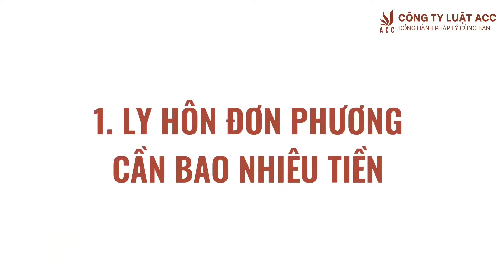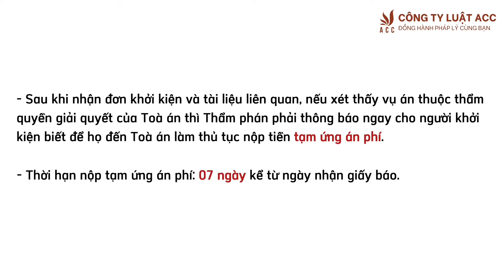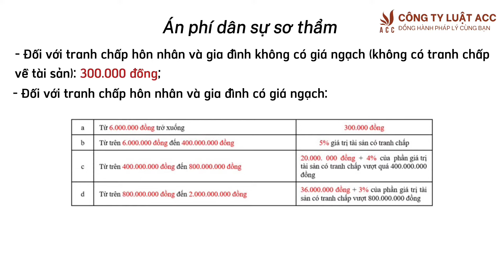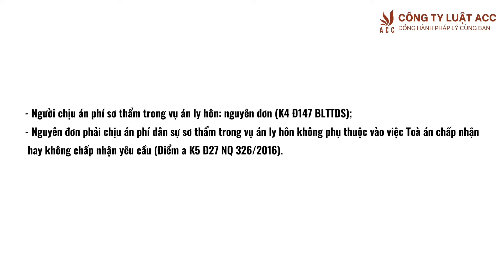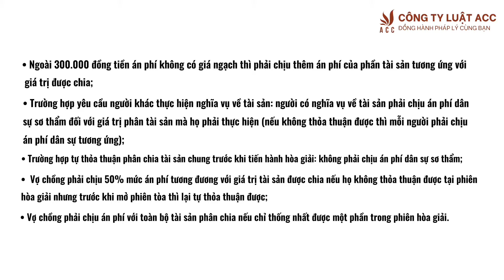Ly Hôn Đơn Phương Mất Bao Nhiêu Tiền? | Công ty Luật ACC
📌 ACC Group | Đồng hành pháp lý cùng cá nhân & doanh nghiệp trên toàn quốc - Hỗ trợ mọi vấn đề liên quan đến pháp lý, tư vấn pháp luật, dịch vụ trọn gói & chuyên nghiệp trên khắp 63 tỉnh thành.
Theo dõi Công ty Luật ACC
🏢 Trụ sở chính:  39 Hoàng Việt, Phường 4, Quận Tân Bình, Thành phố Hồ Chí Minh
Khác với thuận tình ly hôn, khi ly hôn đơn phương, chỉ một bên có yêu cầu ly hôn và chia tài sản chung trong thời kỳ hôn nhân. Vậy ly hôn đơn phương cần bao nhiêu tiền và ai sẽ là người phải chịu chi phí này?
- Chi phí phải trả:
+ Đối với tranh chấp về hôn nhân và gia đình không có giá ngạch: mức tạm ứng án phí dân sự sơ thẩm là 300.000 đồng.
+ Đối với tranh chấp về hôn nhân và gia đình có giá ngạch: ngoài việc chịu án phí dân sự sơ thẩm là 300.000 đồng, còn phải chịu án phí đối với phần tài sản có tranh chấp tương ứng với giá trị phần tài sản được chia.
- Chủ thể phải chịu án phí khi ly hôn đơn phương:
Người phải chịu án phí khi ly hôn đơn phương là nguyên đơn. Ngoài ra, còn những trường hợp mà ngoài nguyên đơn thì vẫn có các chủ thể khác cũng có nghĩa vụ phải chịu án phí được quy định cụ thể tại điểm b, c, d, đ, e K5 Đ27 Nghị quyết 326/2016.
📌 LUẬT SƯ TƯ VẤN
- Ly hôn
- Đất đai
- Thừa kế